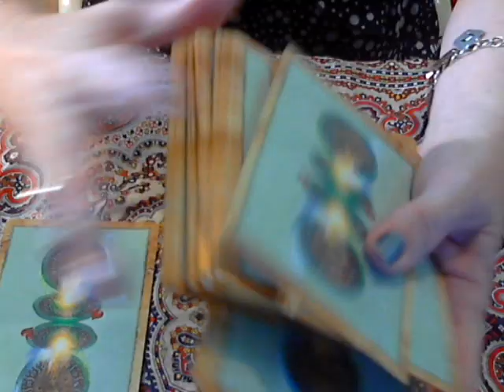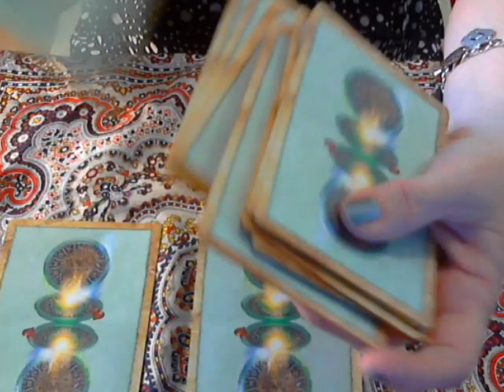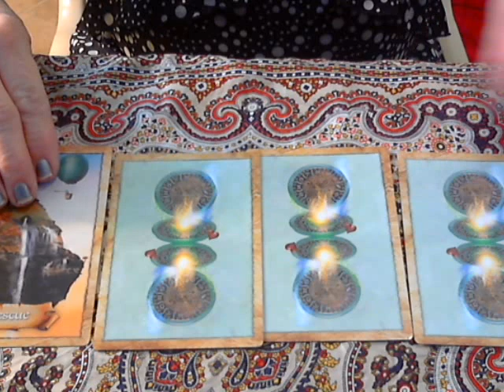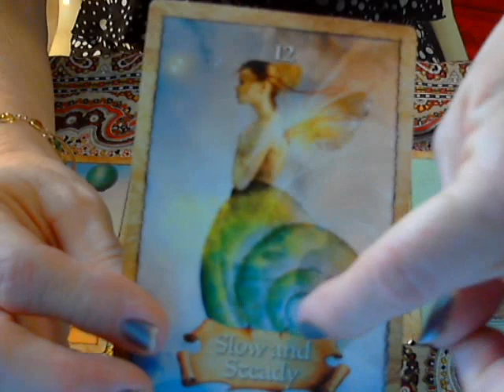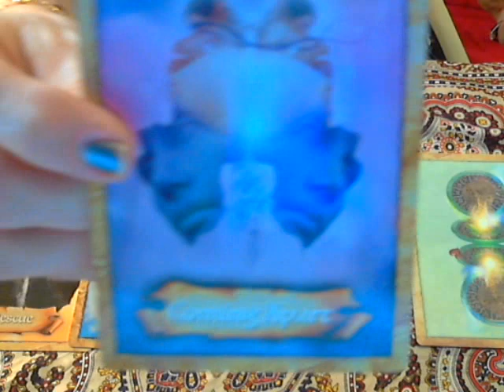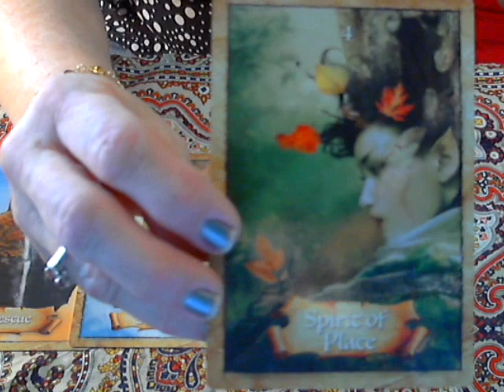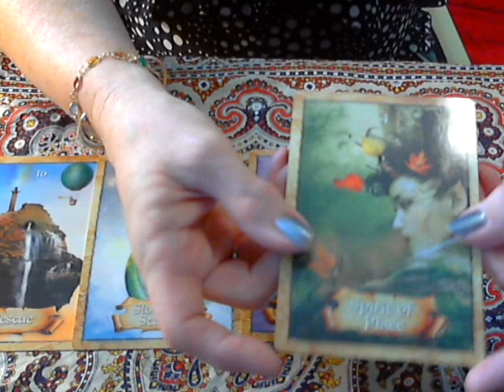Akashic Inspirations - Reading November 15, 2012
Many thanks to all especially Jenny who helped me with The Red Tent and to all my wonderful friends, Debbie, Lydia, Nona and Andreina.

Enchanged Map Oracle